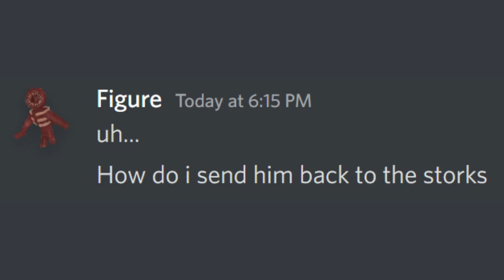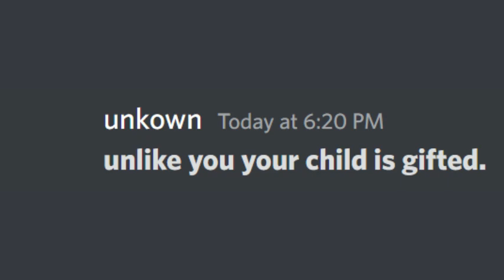If FIGURE had a BABY SON... (Part 1)